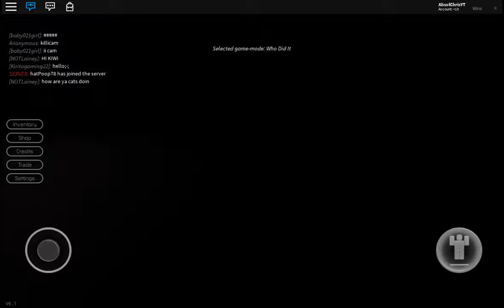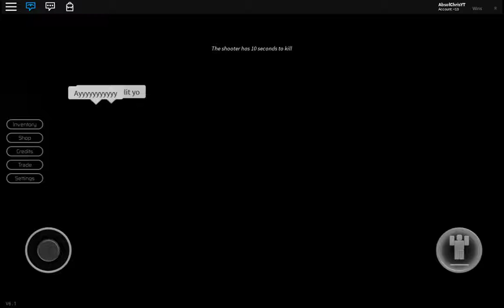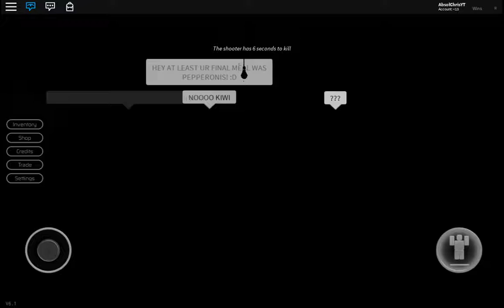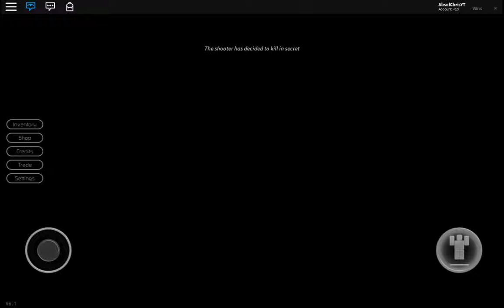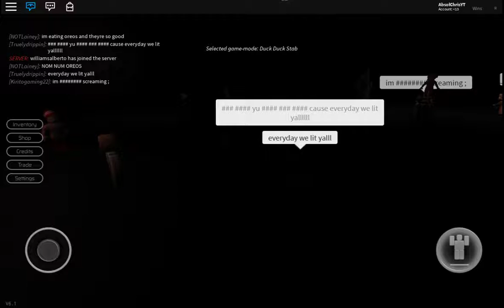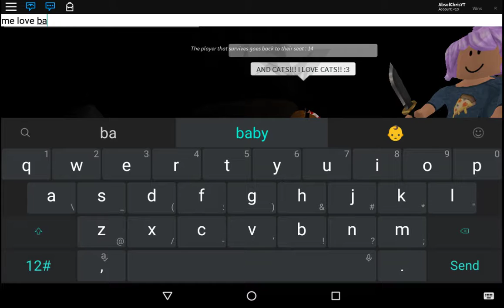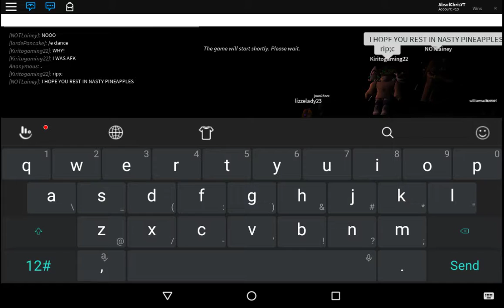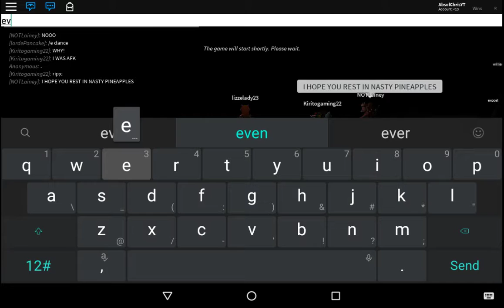Roblox Breaking Point